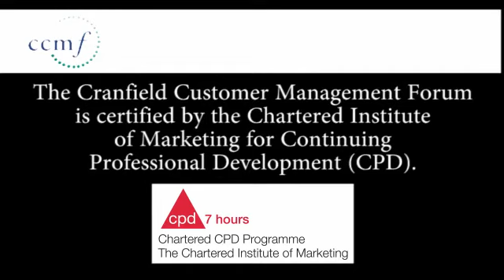Optimising the customer journey at Dixons Retail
Andy Barratt, Digital Marketing Director, talks about the significant increase in volume of traffic coming from mobiles and tablets to the Dixons Retail website. By implementing a comprehensive web analytics programme, Dixons are able to monitor user how their mobile and tablet users' behaviour differs from the desktop user and where they come from. These insights can then be used to adapt the website to suit the relevant stage in a customer journey - whether it be browse, research or purchase - improving the customer experience.